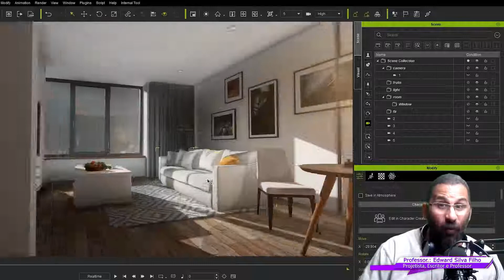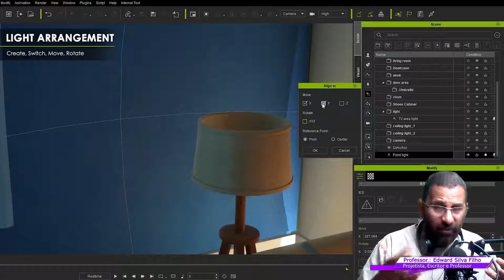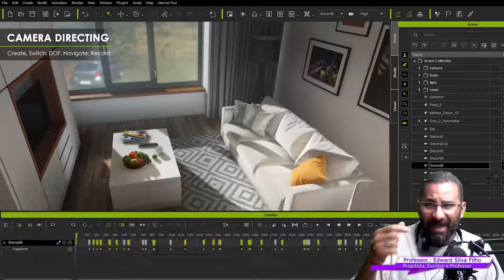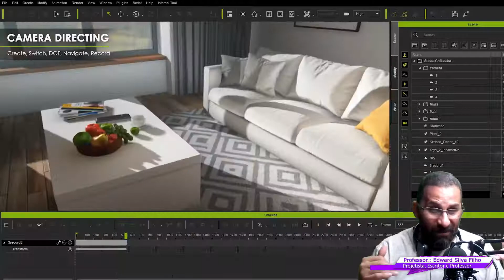⚔️ CRIANDO ANIMAÇÃO NO ESTILO DISNEY PIXAR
Curso de Personagens 3D para NFT Metaverso aprenda a criar seus personagens NFT para o Metaverso. Você aprenderá neste Curso de Personagens NFT passo a passo como criar o seu Avatar NFT para metaverso.

Neste curso ensinaremos como criar seus próprios personagens para animação e jogos e animação de forma rápida e profissional. O IClone 8 é um dos programas 3D mais usados em Hollywood pelos grandes estúdios de animação. Com IClone 8 é possível em poucos cliques criar personagens extremamente profissionais.

Você irá aprender como trazer seus personagens de programas como METAHUMAN CREATOR, ZBRUSH, BLENDER, DAZ STUDIO, 3D MAX, ENTRE OUTROS além de aplicar animação facial e do corpo bem mudança de figurino, inclusão de itens e acessórios para o seu personagem.

No Curso de IClone 8 você irá aprender como criar seus próprios personagens e a dá animação profissional.

Você irá aprender como criar AVATAR DIGITAL Realista para Marketing Digital além da criação de Personagem 3d para Jogos Digitais, pois o IClone 8 possui integração com engines de jogos como Unreal Engine e Unity 3d.

O Programa IClone 8 é um dos mais utilizados par animação nos estúdios de Hollywood como Pixar, Disney, Dreamworks, Blue Sky, entre outros estúdios. Além disso o IClone é muito utilizado nos estúdios de desenvolvimento de jogos, fazendo dele a ferramenta perfeita para criação seja de um Universo Anime ou Games.

Crie seus próprios personagens de maneira rápida e fácil incluindo Captura de Movimentos, Física, integração com Engines ( Unity, CryEngine, UE4 ) de Games ou Outros Programas 3D. O IClone é utilizado por diversos Estúdio de Animação como Disney, DreamWorks, BlueSky além de produtoras de Games como Ubisoft, Epic Games, Eletronic Arts, Blizzard, entre outras. Sendo utilizado disciplinas em Faculdades de Games no Canadá, Estados Unidos, Japão, Alemanha, Inglaterra, entre outros.

O iClone é o software de animação 3D em tempo real mais rápido do mercado, ajudando você a produzir facilmente animações profissionais para filmes, previsão, animação, videogames, desenvolvimento de conteúdo, educação e arte. Integrado às mais recentes tecnologias em tempo real, o iClone simplifica o mundo da animação 3D em um ambiente de produção amigável que combina animação de personagens, design de cenas e narrativa cinematográfica; transformando rapidamente sua visão em realidade.

Você irá aprender passo a passo como Criar Personagens Realista e a trazer para a Unreal Engine aonde você pelo Sistema de Rings ( CONTROLE DE MALHA 3D ) e Faceware ( Programa de captação de movimentos faciais ) irá aplicar movimentos faciais realistas com animação corporal, Audio e Skins ( Texturas que Revestem o Personagem ), Sistema de Cabelo, entre outros detalhes tornando o seu AVATAR DIGITAL ULTRA REALISTA pronto para ser um Personagem de Motion Graphics ou Jogos Digitais.

Você aprenderá neste curso passo a passo como criar seu próprio personagem 3D anime com o IClone junto com Metahuman Creator da Epic Games.

Além disso aluno irá aprender como integrar Personagens 3D criados pelo MetaHuman Creator com o ICLONE 8 e Daz Studio. O Aluno também irá aprender como trabalhar com cinemática e ambientes 3d afim de tornar a Animação dos Personagens criados no Metahuman Creator mais realistas e atrativas.
O aluno também irá aprender como transferir em tempo real sua voz para o seu personagem 3d realista criador no ICLONE 8 Aprenda a criar animações realistas com o ICLONE 8

A Camaleão Anime é um Estúdio de Animação com 30 ANOS especializada em criar AVATAR para Youtubers e Influenciadores Digitais nos estilos ANIME, SCI Fi, Middle Ages, West Old, Cyber Punk, entre outros. Somos especializados na criação de Avatar Digital para Marcas e Celebridades. A Camaleão Utilizar Marketing para criar AVATAR DIGITAL REALISTA para se tornar um Influencer.

A Camaleão Anime é especializada em Criar Avatares Digitais Humanizados e realistas para a comunicação da sua Marca afim de que o Avatar se torne um Influencer e gere engajamento do seu público.